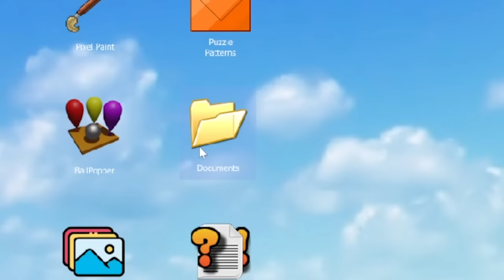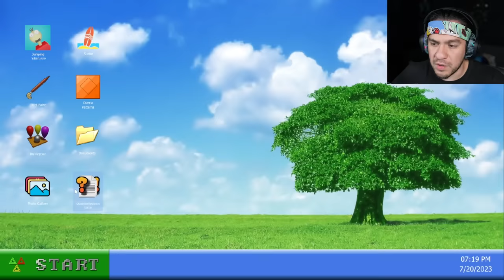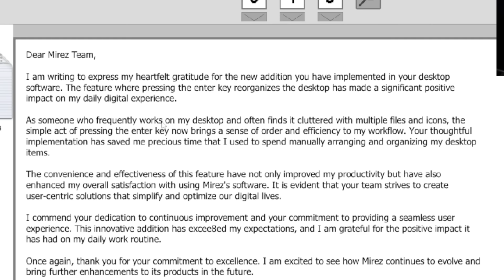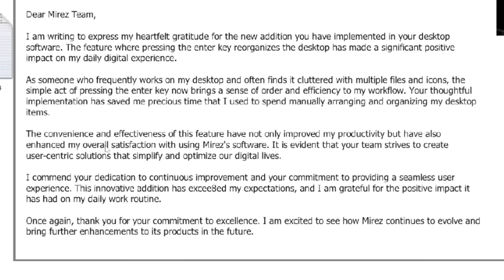This HORROR Game Took Over My PC - (Again...)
98xx is a scary game that hacks your computer. This is an update.